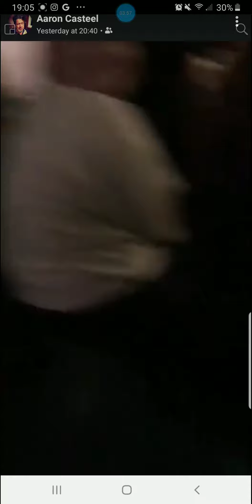maddi riptide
not my recording